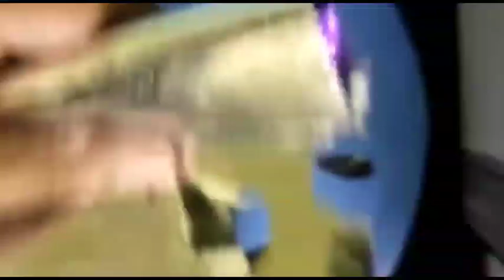Rain Rain ! 2 minutes Craft using dairy milk cover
in this video I am showing you how to make a Rain drops using Dairy Milk cover